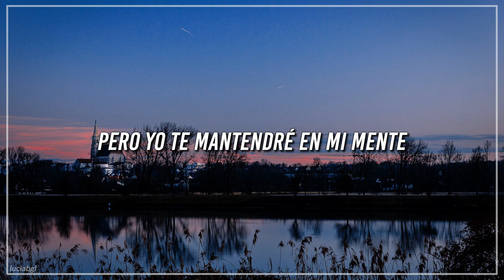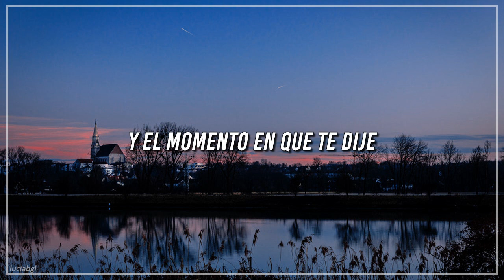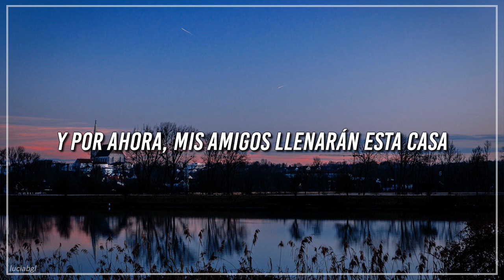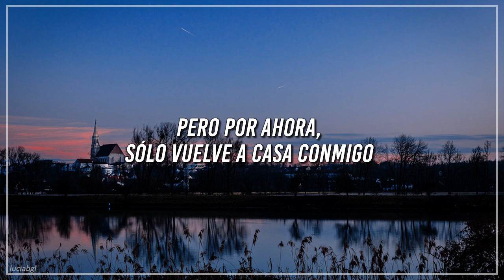lauv // for now {sub español}